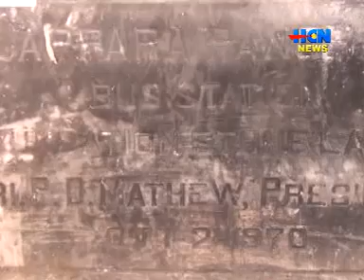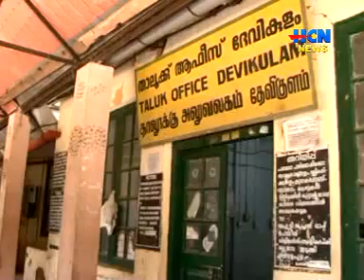HCN NEWS [06 03 18]